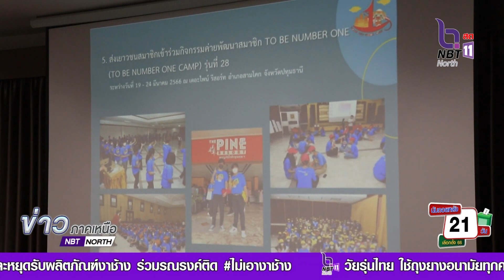จังหวัดลพบุรี ร่วมขับเคลื่อนกิจกรรม TO BE NUMBER ONE ครั้งที่ 1 ประจำปี 2566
คณะกรรมการอำนวยการโครงการรณรงค์ป้องกันและแก้ไขปัญหายาเสพติด จังหวัดลพบุรี ร่วมขับเคลื่อนกิจกรรม TO BE NUMBER ONE ครั้งที่ 1 ประจำปี 2566